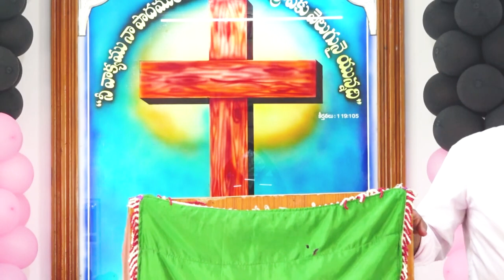YOUTH RETREAT by SAINT PAUL'S LUTHERAN CHURCH